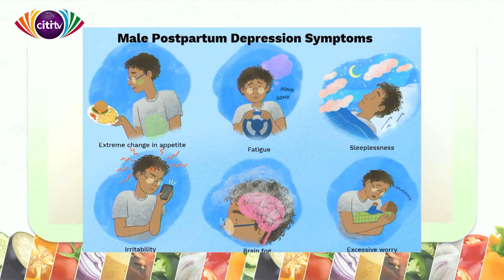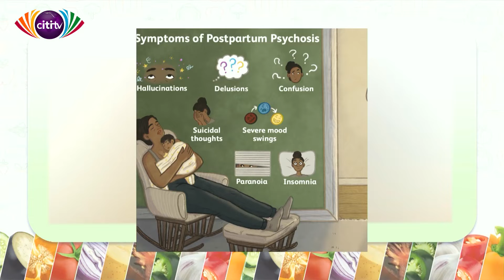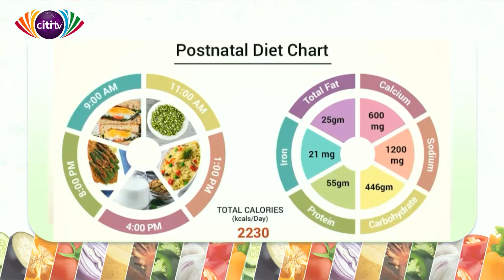Nutrition Segment: Nutrition and Post-partum Depression